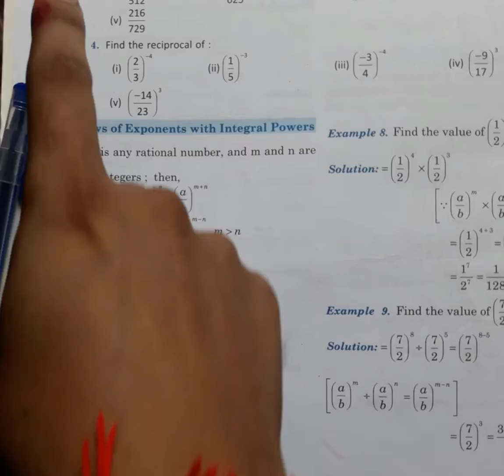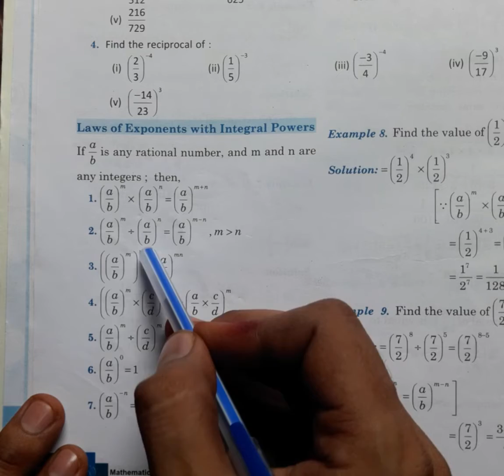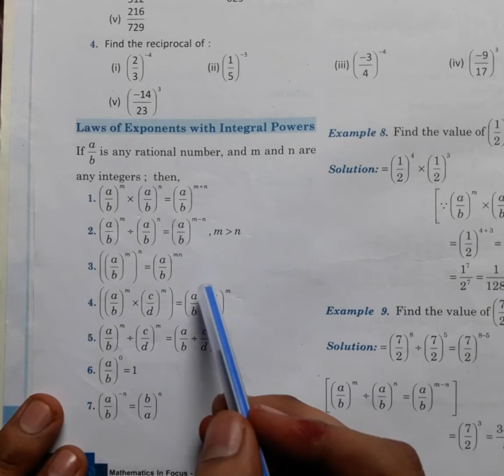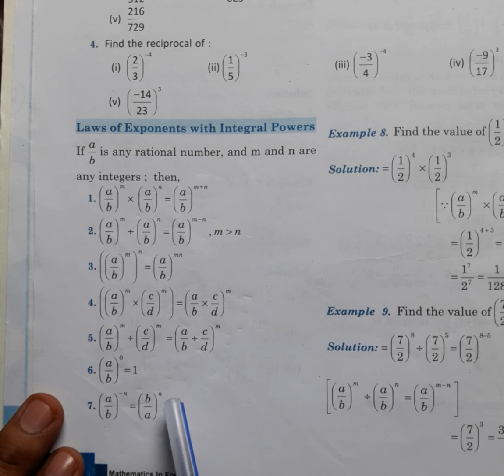Maths : Exponents - Laws of Exponents